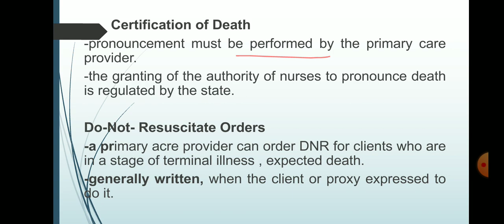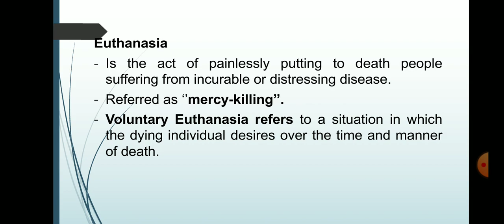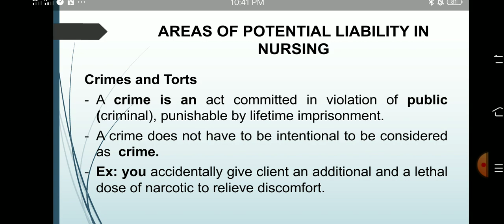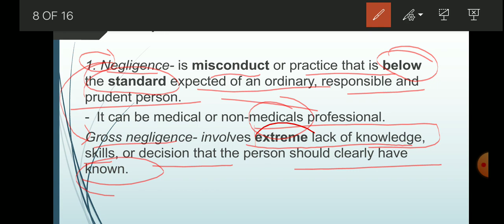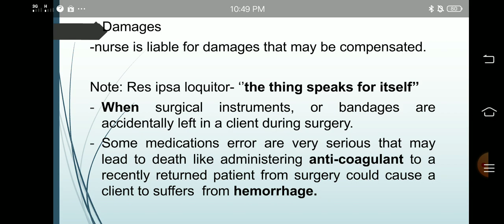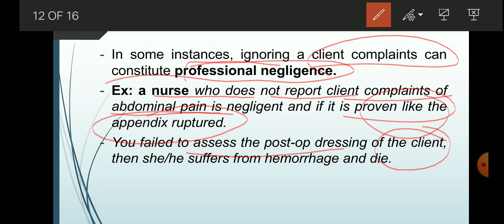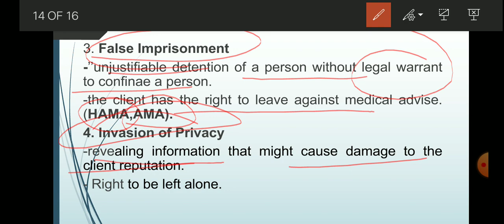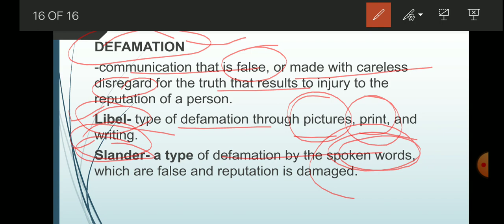CHapter 4 - AUTOPSY, DNR, EUTHANASIA & Many more